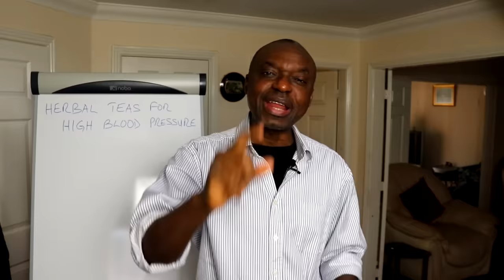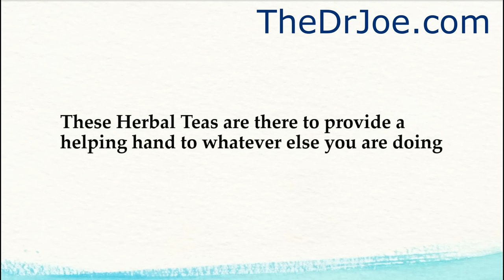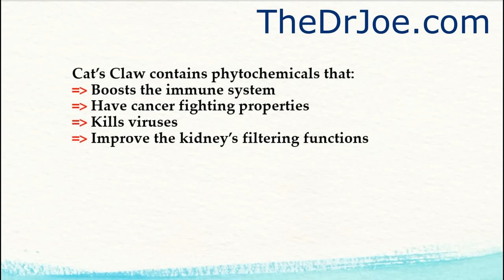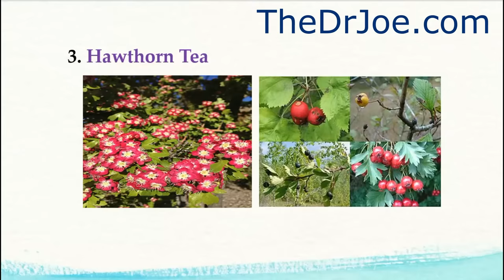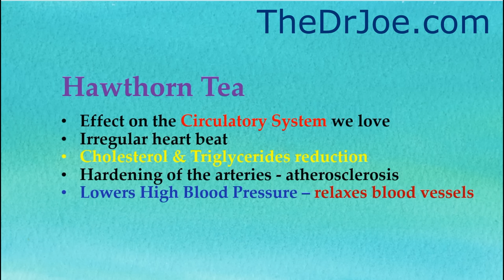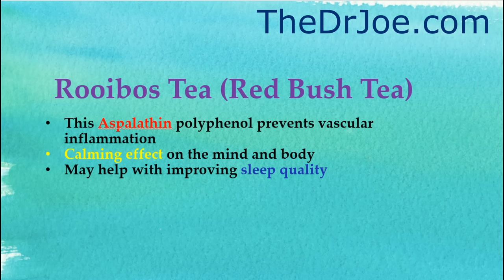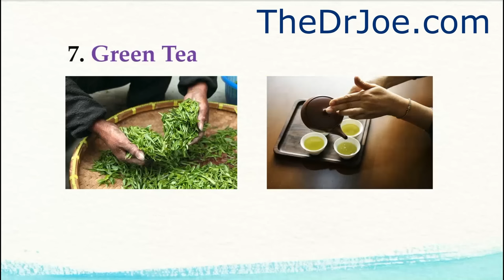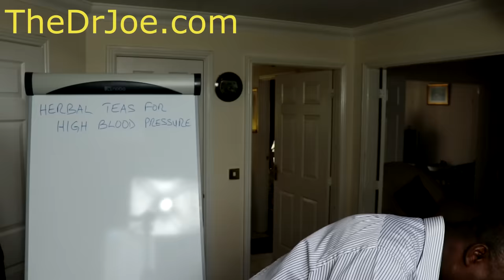Herbal Teas for High Blood Pressure (Natural Herbs for High Blood Pressure)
Herbal teas for high blood pressure. Use the links below to get these herbal teas for yourself.
Cat's Claw Tea

Hibiscus Tea

Lemon Balm Tea

Hawthorne Tea

Green Tea Decaffeinated

Chamomile Tea

Rooibos Tea

You don't have to buy all of the teas, by the way. You could buy 4 types or less. I use all of them though, but you don't have to go the whole hog like myself.

Yes, you can control your blood pressure using these herbal teas.

These teas contain natural herbs that will help you lower your high blood pressure.

Not only that, these herbs will enable you maintain your blood pressure at normal levels. Using herbs to lower your blood pressure is one way of avoiding the use of blood pressure medications that come with side effects.

If you succeed with using these herbal teas to control your high blood pressure, then you would have succeeded in avoiding blood pressure pills side effects.

Because these herbal remedies for blood pressure have little or no side effects when used appropriately. These herbal teas are a way to lower your high blood pressure naturally. You can also use these herbal remedies to lower your high blood pressure fast on some occasions.

I, just like, Dr Mercola, Dr John Bergman offer high blood pressure solutions that  prevent unnecessary interventions. Dr Josh Axe also talked about how to lower high blood pressure naturally on his channel as well. If you watch the Dr John Bergman's video on high blood pressure; a common sense approach, you'll see what we are all about. There's also a York Cardiology video on 'high blood pressure: why we shouldn't worry about the numbers' which is making a point. I understand where he is coming from, but there's a chance viewers may misinterpret his intentions.